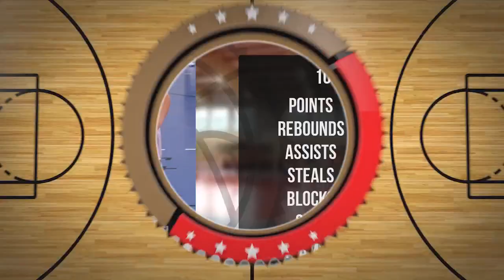Tymon Nowisz Player Mixtape DC102 Junior Brodnica 2024